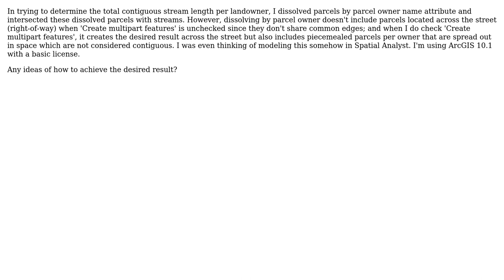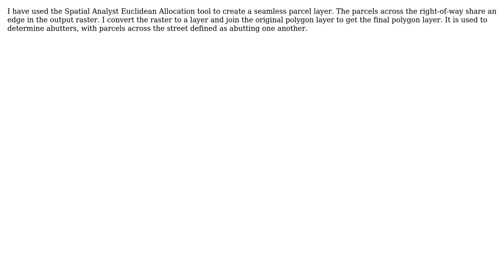Dissolving adjacent parcels by same owner but include those parcels located across street with...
GIS: Dissolving adjacent parcels by same owner but include those parcels located across street with same owner?

With thanks & praise to God, and with thanks to the many people who have made this project possible! | Content (except music & images) licensed under CC BY-SA | Music | Images & others | With thanks to user Scott user PolyGeo user cwb and the Stack Exchange Network Trademarks are property of their respective owners. You are responsible for your own actions.